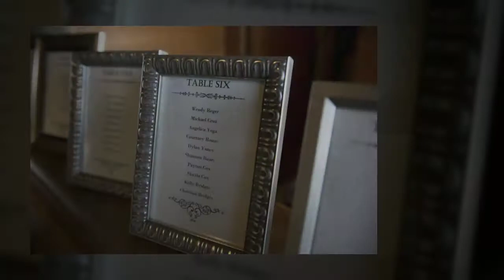Trevor & Ashleigh Wedding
Trevor and Ashleigh were married at the catholic cathedral downtown anchorage alaska with a reception at Captain Cook Hotel. A stunning clear blue sky but bitter below zero temperatures. Gorgeous Sugar Six wedding with gold tones and romantic feel.